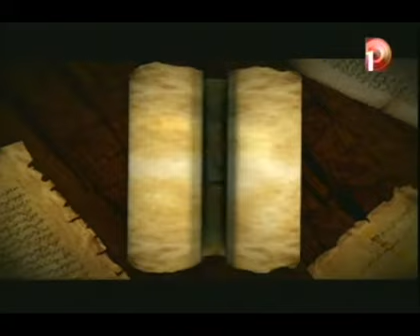الحلقة السادسة عشر- جزء اول - الاولياء